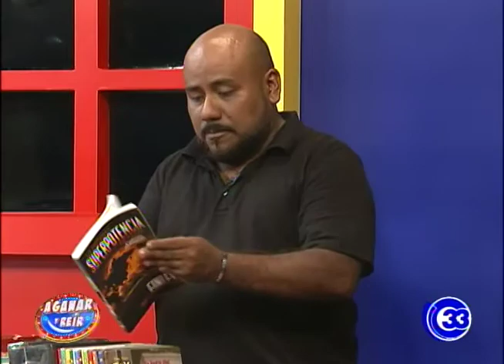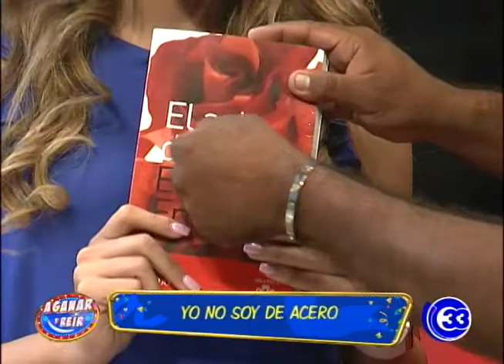AGanarYReir | Yo no soy de acero.